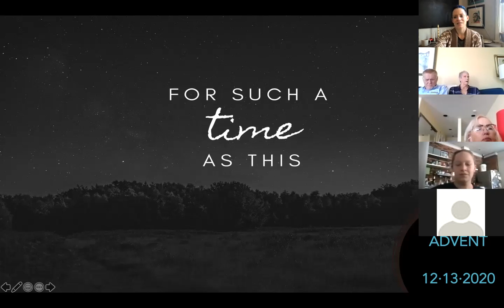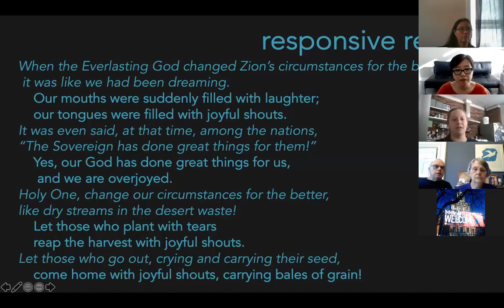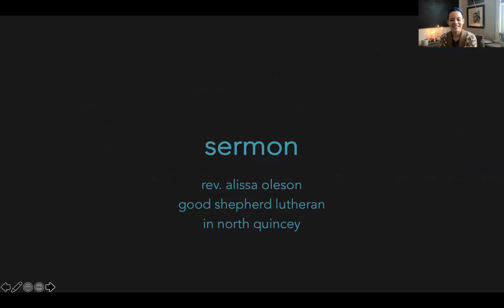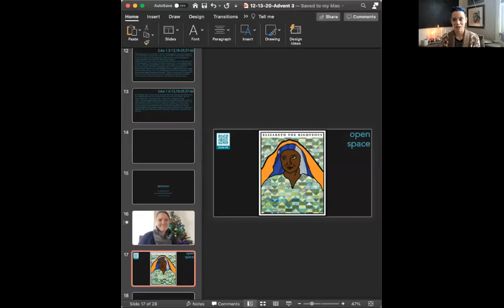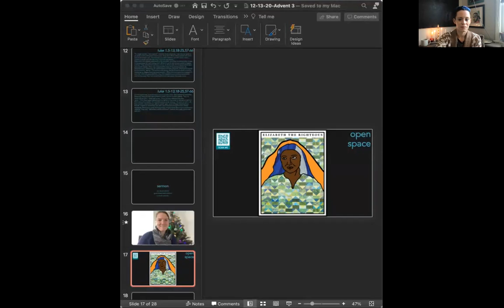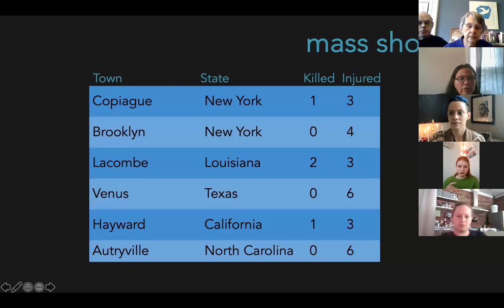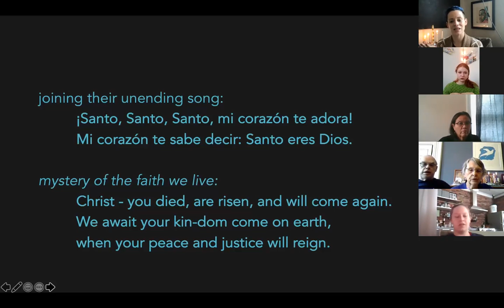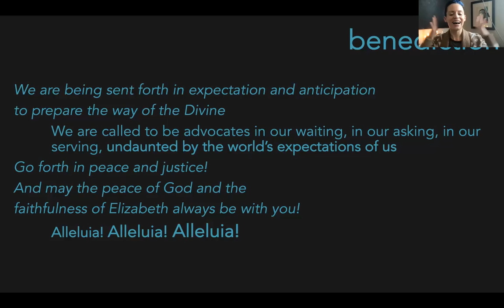12.13.20 - Advent 3 - Elizabeth the Faithful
Happy Advent all!

We invite you to join us on our ecumenical Advent journey as we explore the role of four biblical women and their role in preparing the way for Christ in our series, "For Such a Time as This."

This week, Rev.  Sara Garrard will lead us as we learn about Elizabeth the Faithful.

Scripture:  Luke 1
Sermon: Rev. Alissa Oleson of Good Shepherd Lutheran in North Quincey.

Announcements:
- Food assistance in the form of grocery gift cards is available.

This week:
-No Fiber Arts this week
-Thursdays  - Choir from 7 - 8pm EST

Open space worship music is "Oh Light" by Gungor, recorded by Cameron Malakai, and members from New City Minneapolis and Zao MKE.